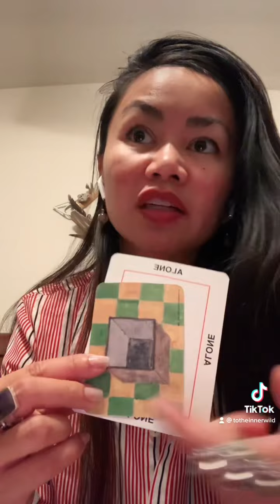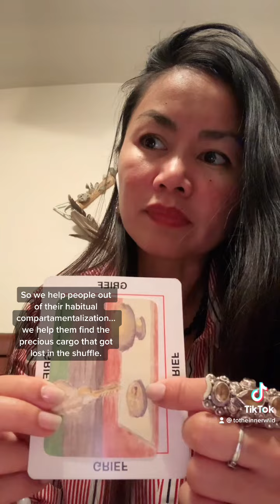Why You Are Someone’s FAVORITE (Pile 5 - TurnKey to the Locksmith) 🔐✨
AngelNumbers #830 & #9522 film/post date & #1017 pm post time. ChanneledMusic on YouTube & labeled